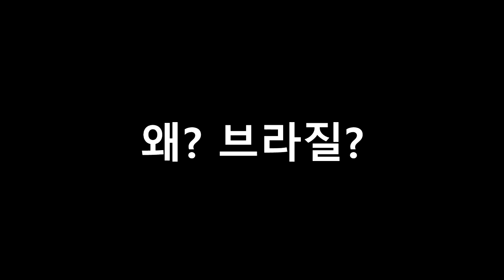[브라질 역사] 브라질 이름의 유래 Origem do nome brasileiro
Origem do nome brasileiro
여러분이 아는 브라질이라는 이름이 있기 전에 또 브라질은 어떤 이름들
로 불렸을까요? 브라질이라 불리기 전에 8개의 이름이 더 있었습니다.
원주민들이 부르던 핀도라마(Pindorama), 1500년에 붙여진 진실의 십자가
섬(Vera Cruz Island, 1501년 뉴펀들랜드와 앵무새의 땅, 1503년의 진실의
십자가 대지(Terra de Vera Cruz)와 성스런 십자가의 땅; 1505년의 브라질
의 성스러운 십자가 대지(Terra Santa Cruz do Brasil), 1505년의 브라질
대지(Terra do Brasil) 그리고 1527년의 브라질.
그런데 왜 브라질이라 불렸을까요?

[그림]
브라질 에스콜라
아르키넷
에스투지
24쎌레브레지
브라질국가기록보관소
쏘이스토리아
메가꾸리오죠

[참조 사이트]
브라질 에스콜라
아르키넷
에스투지
24쎌레브레지
쏘이스토리아
메가꾸리오죠